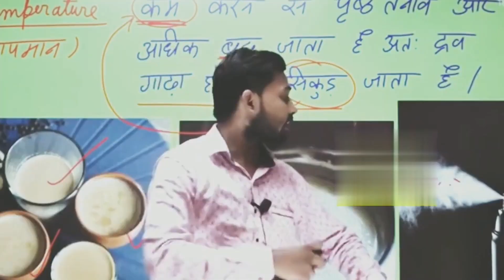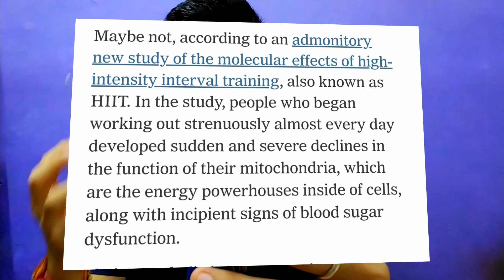HIIT CARDIO IS NOT FOR YOU ! | How to do HIIT | Sarthak Fitnessminds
In this video Sarthak has explain about What is HIIT Cardio
How to perform it, how many reps to perform in the HIIT workout and many more stuff related to High Intensity Interval Training.

(E-BOOK
9 - Instant Ways to Loose Weight(fat) Without any Dieting)

STAY IN THE VIDEO TILL THE END PLEASE DON'T SKIP IF YOU WANT TO GET RID OF LOWER BACK PAIN.
Sarthak Mehrotra, a student, fact and experience base knowledge provider regarding HEALTH and Fitness ☑️☑️☑️.

Thankyou Keep Hustling...!!!💪💪
KEEP LIFTING. !
Be Consistent..❗❗❗

SHARE AND COMMENT AWESOME